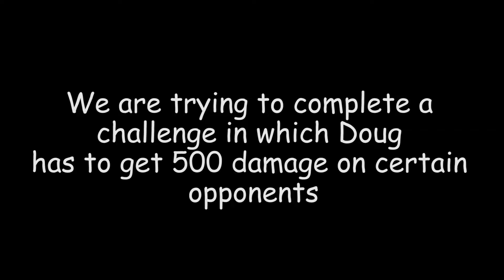Funny Moments 2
Funny moments from CSGO, Fortnite and Battlefield V, hope you enjoy!